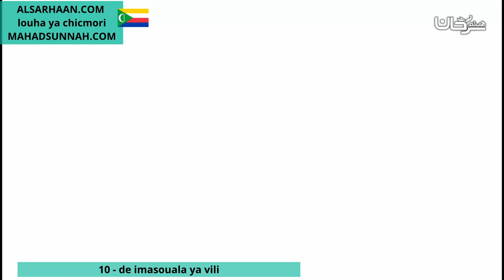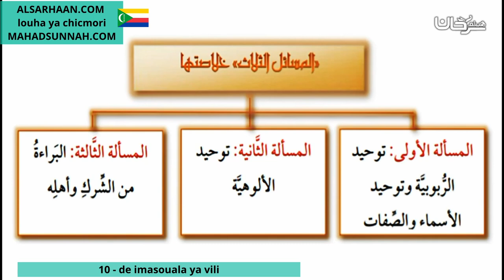10 de imasouala ya vili المسألة الثانية